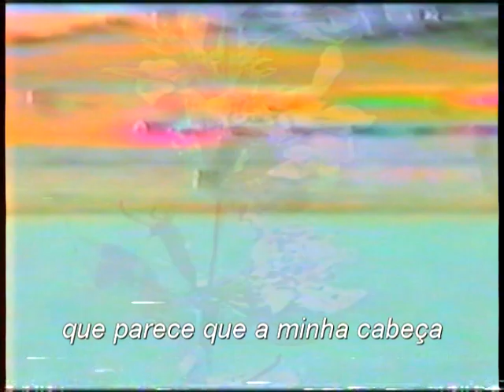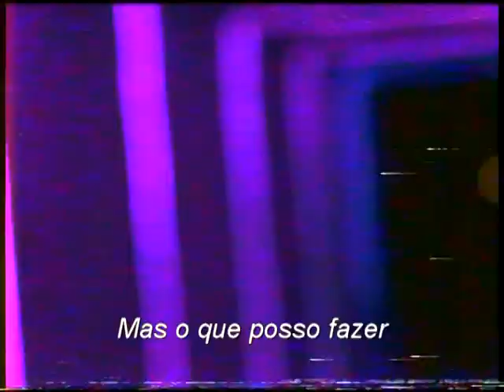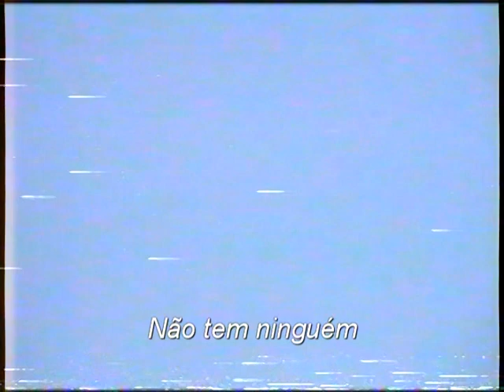André Whoong - Amigos 'Video Letra'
Música do disco 1985 lançado pelo selo Rosa Flamingo

André Whoong : Bateria, Baixo, Vocais, Guitarra, Piano, Omnichord, órgão, percussão, sintetizadores.